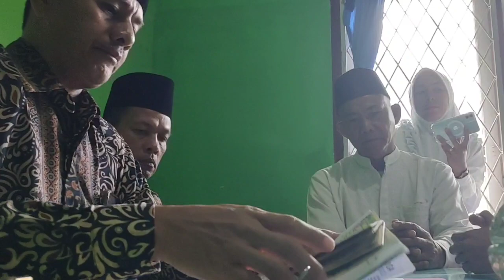Selamat dan Bahagia Buat Rieke & Istri || Tetap Samawa